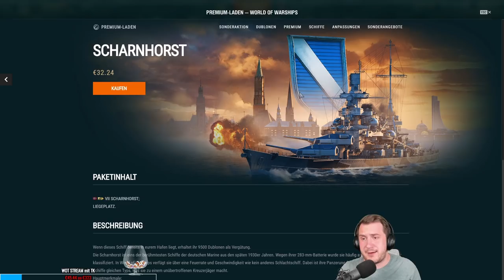Kremlin im Hafen *HYPE* in World of Warships #1404 Gameplay auf Deutsch